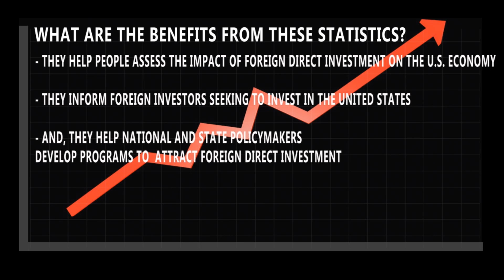New International Statistics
Bureau of Economic Analysis released new statistics on foreign direct investment.

These annual statistics track new investments made by foreign direct investors in the United States. They cover new investments initiated in 2014.